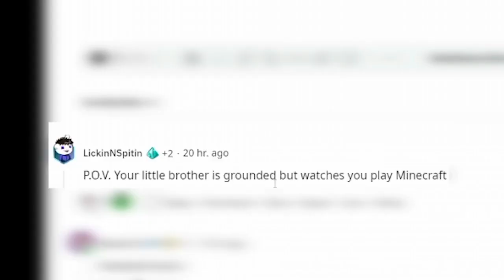I made it into a Nagzz video!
Yes I am still on my break but this just came out of nowhere so I had to make a reaction to this. P.S. This is my first time being in a Nagzz video so of course I'm happy